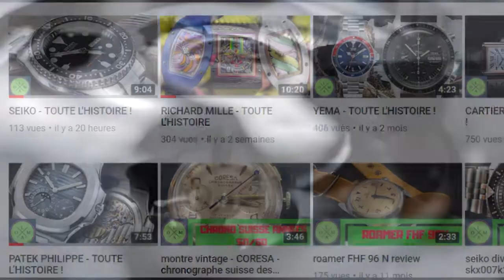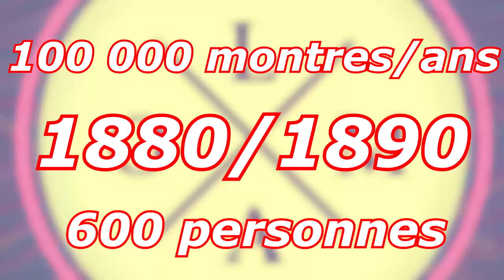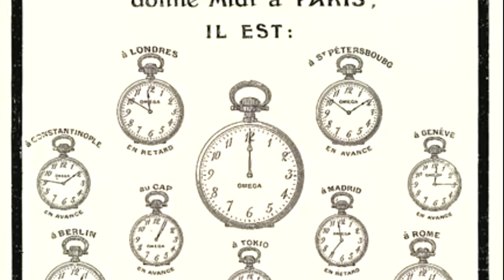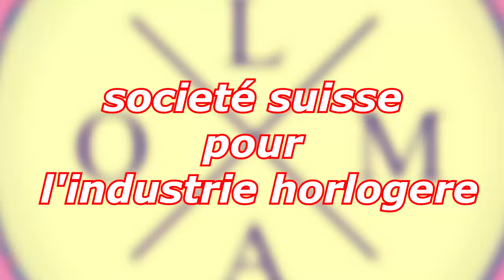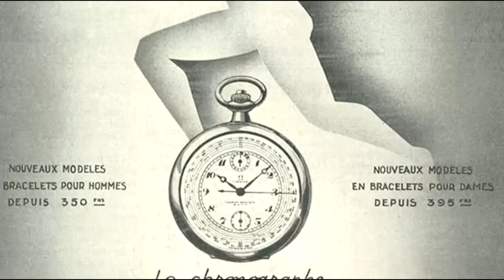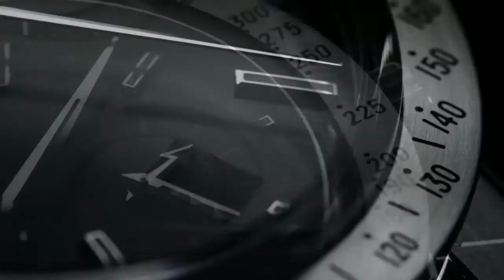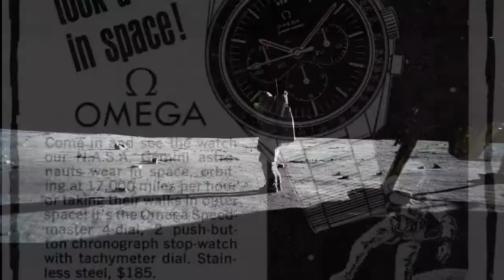OMEGA - toute l'histoire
ici nous retraçons les grandes lignes de l'horlogerie
les episodes :

et bien d'autres deja disponible ainsi qu'a venir ! ;)